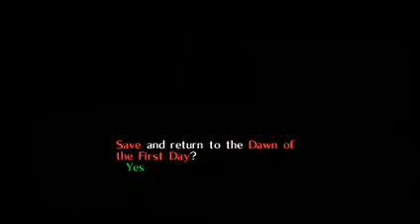Majora's Mask - Chapter 1-5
guest commentary by Ferr